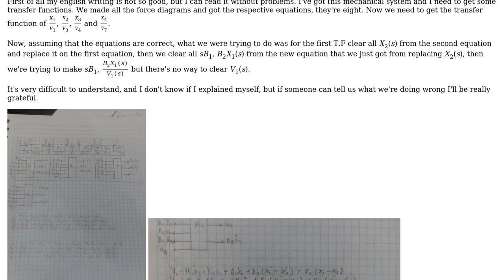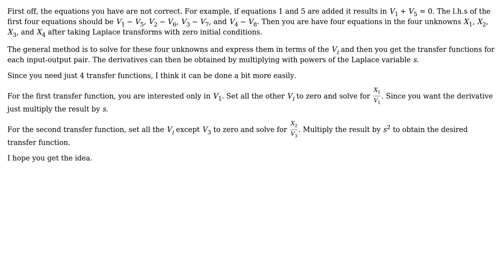Engineering: Mechanical System Transfer Function - Systems Modelling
With thanks & praise to God, and with thanks to the many people who have made this project possible! | Content (except music & images) licensed under CC BY-SA | Music | Images & others | With thanks to user Wasabi user Suba Thomas user Erick Navarro and the Stack Exchange Network Trademarks are property of their respective owners. You are responsible for your own actions.